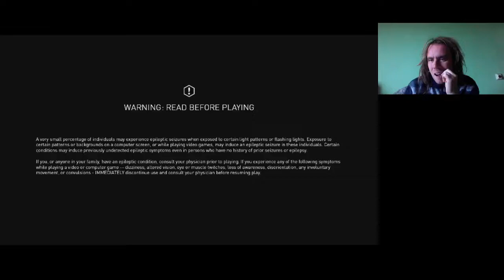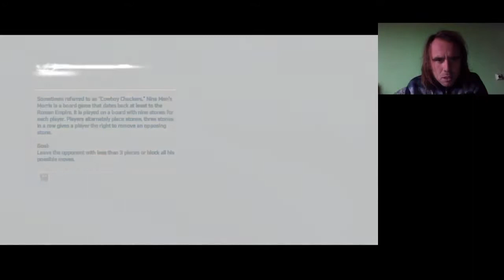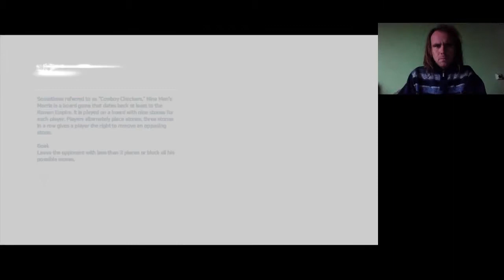ENCIKLOPÉDIA TELJESÍTVE Assassin's Creed 3 100% végigjátszás #48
Sokáig tartott kitölteni az enciklopédiát, főleg ha jött az este. A célpontok néha változtak.